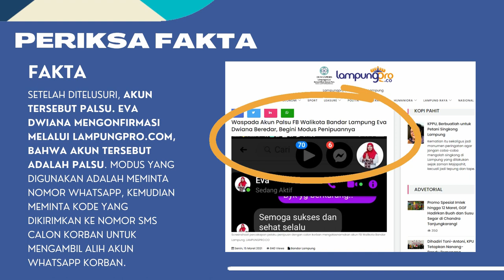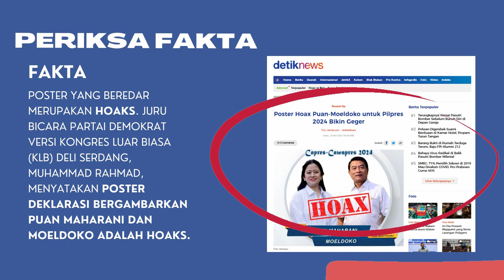3 PERINGKAT TERATAS PERIKSA FAKTA HOAKS TERKAIT PEREMPUAN PERIODE 19-26 MARET 2021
Hai MAFINDOERS! Di akhir bulan Maret ini, MAFINDO kembali dengan konten 3 Peringkat Teratas Periksa Hoaks Terkait Perempuan Periode 19-26 Maret 2021. Semoga konten ini dapat bermanfaat untuk MAFINDOERS ya!